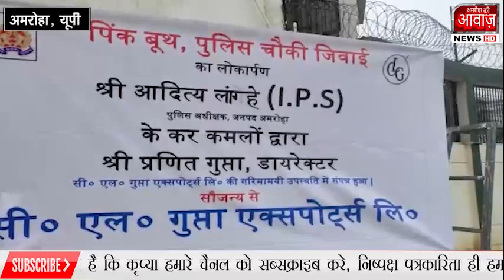अमरोहा/एसपी ने किया थाना डिडौली क्षेत्र की जिवाई चौकी पर पिंक बूथ का लोकार्पण